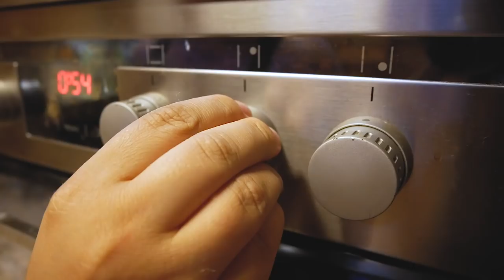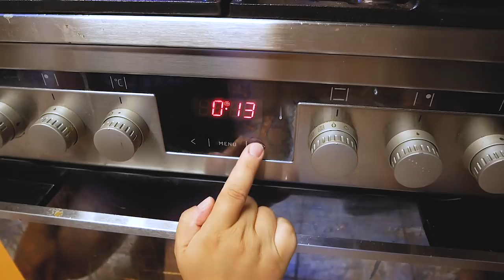Blaszak - Czyli Pyszne Danie Tanio I Prosto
Kamil
59-220 Legnica